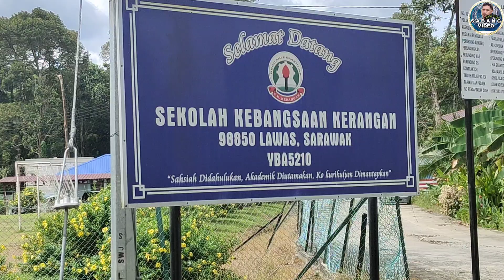MINGGU PERTAMA PERSEKOLAHAN SK KERANGAN, LAWAS